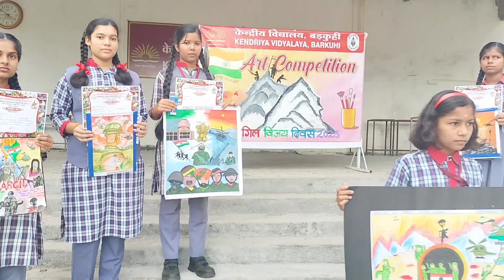कारगिल शाहिद दिवस पर चित्रण प्रतियोगिता